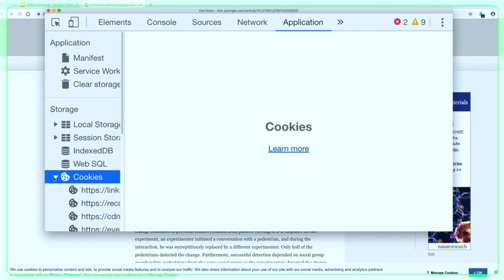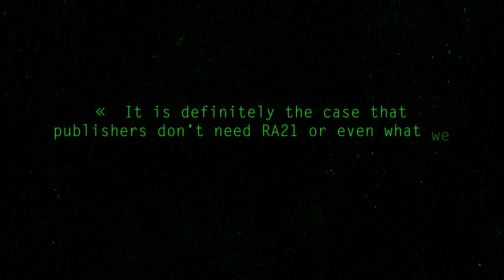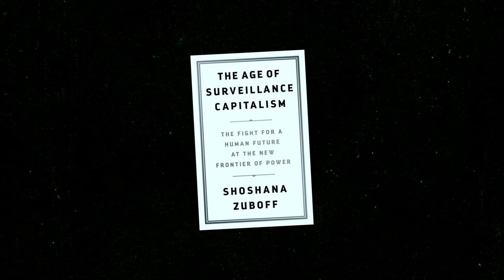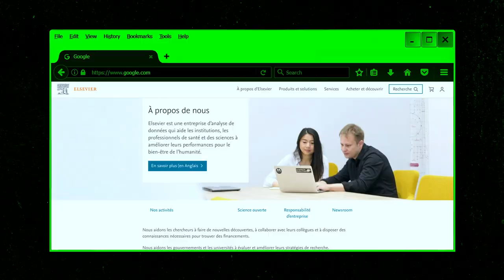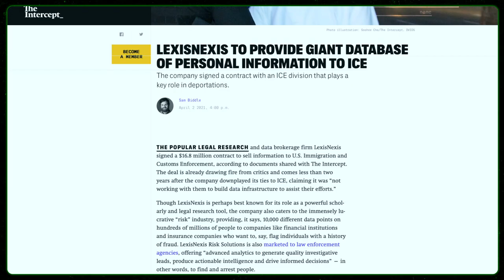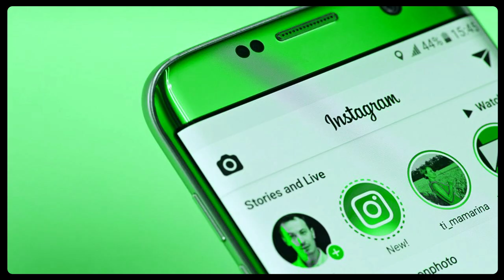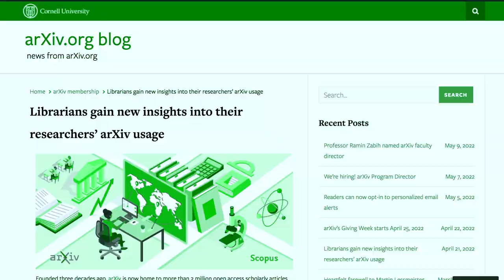Chercheurs sous surveillance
Ou comment les éditeurs scientifiques privés changent de business.